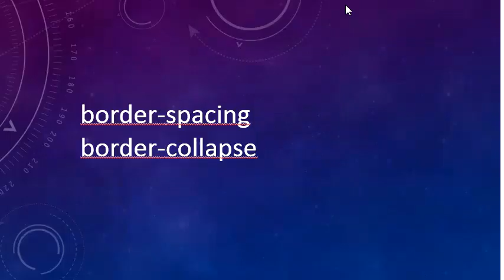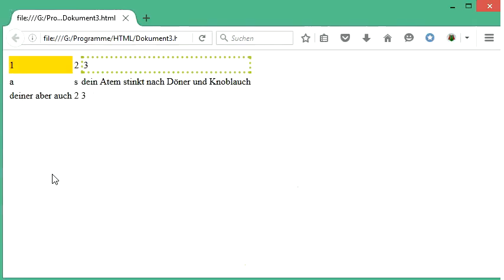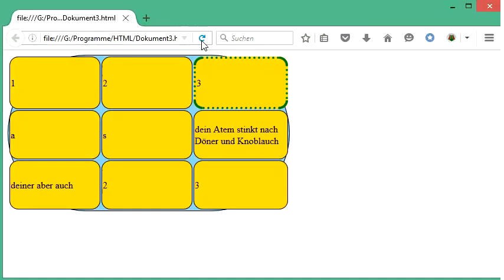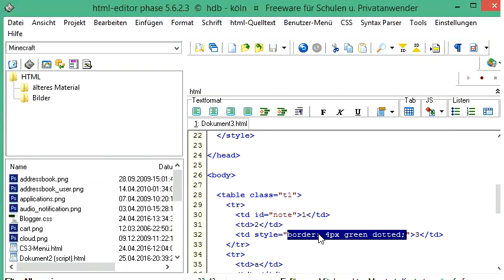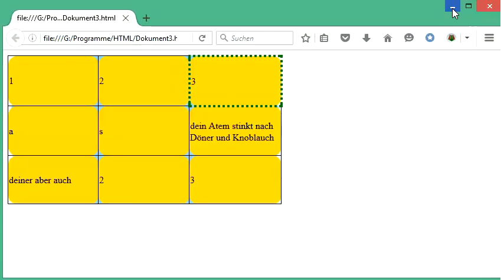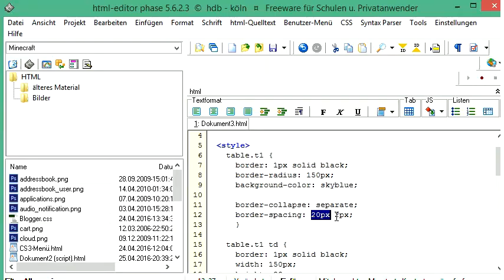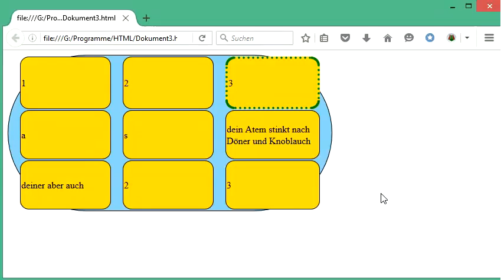073 HTML und CSS: Tabellenrahmen gestalten